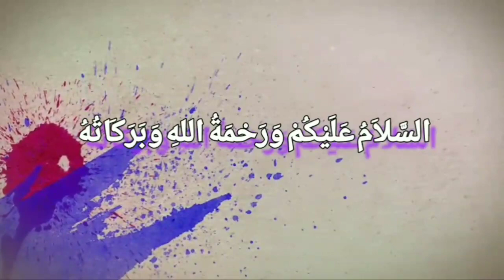Amalan - Amalan Yang Akan Sampai Terhadap Orang Yang Sudah Meninggal | Prof. Dr. Ustadz Abdul Somad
Amalan - Amalan Yang Akan Sampai Terhadap Orang Yang Sudah Meninggal | Prof. Ustadz Abdul Somad
PENCERAMAH :
PROF. DR. H. ABDUL SOMAD, LC. MA.

SAUDARAKU SEIMAN 🙏😊

Melalui media ini kami sampaikan ulang kajian-kajian islam yang disampaikan oleh Guru kita DR. Ustadz Abdul Somad, LC. MA. semoga beliau selalu diberi kesehatan dan lindungan Alloh SWT.

Hukum Isbal & Hukum Tahlilan |  Prof. Ustadz Abdul Somad, Lc., MA., Ph.D

ceramah uas terbaru 2020
ceramah ustadz abdul somad terbaru 2020
uas terbaru 2020
kajian ahlissunnah waljamaah
sahabat uas

sumber  :ustadzabdulsomadofficial